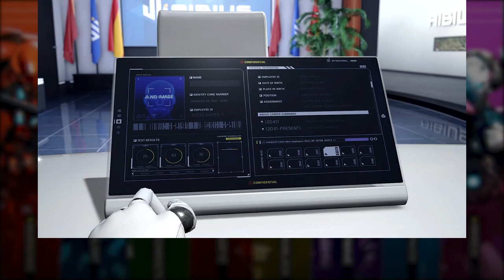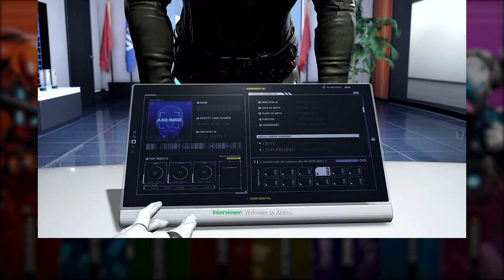First Look At Full Game! Exoprimal Gameplay Walkthrough (Developer Commentary)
Aibius is pleased to share a development update from Exoprimal's Director, Hiraoka Takuro.

New hires are highly encouraged to watch this mandatory presentation on character creation, suit customization, and how the game's story will unfold to prepare themselves for the war games. It will be massively fun!

Exoprimal launches July 14, 2023 on Xbox Series X|S, Xbox One, Game Pass, Windows, PS5, PS4, and Steam!